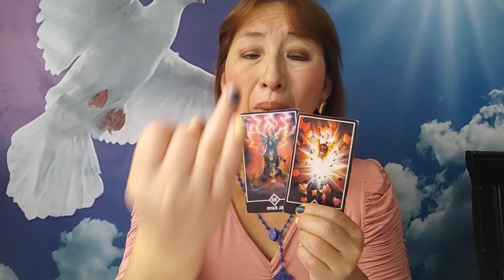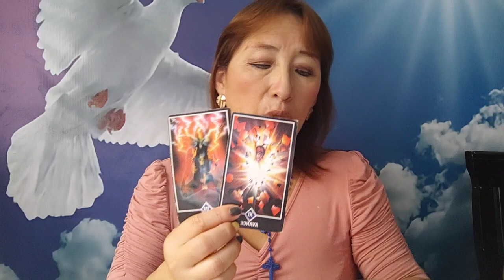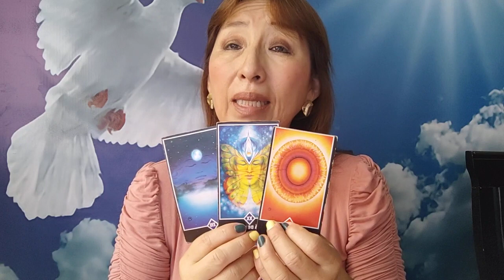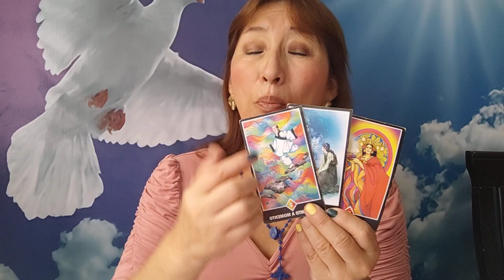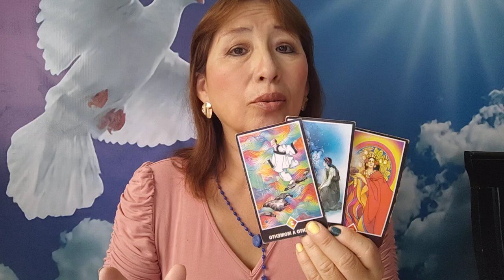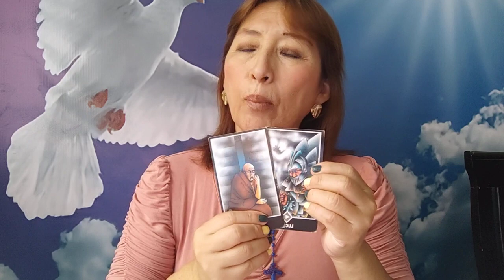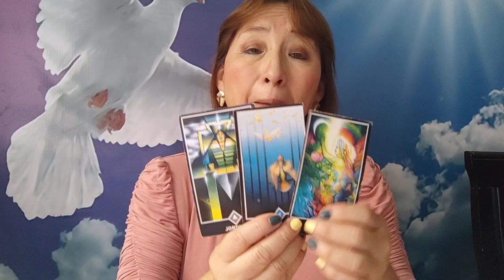LEO VIRGO LIBRA Y ESCORPIÓ 30 ABRIL